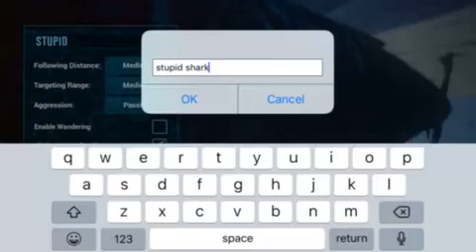How to tame a monkey